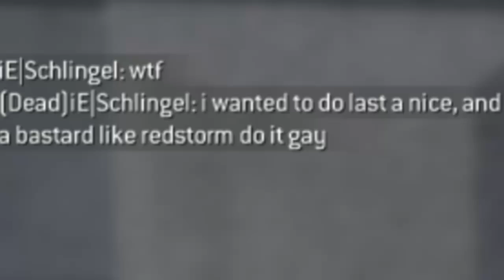Mw3 Epic Comeback